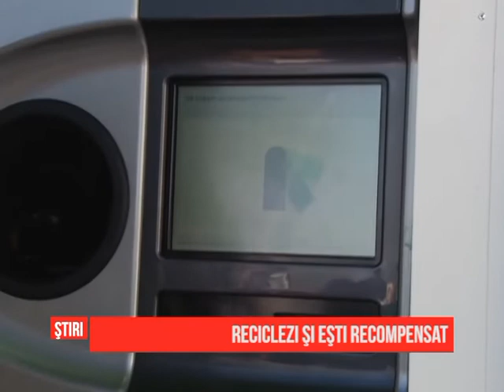Reciclezi şi eşti recompensat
Severinenii sunt recompensaţi dacă nu aruncă PET-urile ci le reciclează. Pot face asta în parcarea unui hipermarket. Aici a fost instalat un sistem inteligent de reciclare. Banii primiţi pot fi donaţi sau folosiţi la cumpărături.